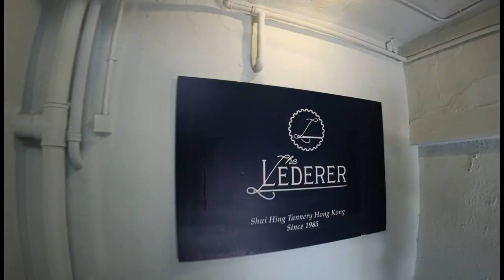【M&K工作坊】 Leica溫暖牌頸帶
今次活動圓滿結束，很多謝各位參加嘅朋友。做一條頸帶真的不簡單，十分考心思和時間，完成時有很大的滿足感。MKK之後會持續推出新嘅活動，歡迎大家參加喔。

主店地址:
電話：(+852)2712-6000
辦公時間：星期一至六 11:30 ~ 20:00
公眾假期:11:30 ~ 19:00
星期日休息

星際分店地址:
辦公時間：星期二至六 11:30 ~ 20:00
星期日、一及公眾假期12:00-20:00
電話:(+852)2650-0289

M&K Kamera
Main shop
Rm.1102 Lee Wai Commercial Building,
1-3A Hart Avenue, T.S.T., Kowloon, Hong Kong.
Business hour: Monday to Saturday 11:30 ~ 20:00

SimCity Branch:
Business hour: Tuesday to Saturday 11:30 ~ 20:00
Sunday,  Monday, Public holidays 12:00 ~ 20:00